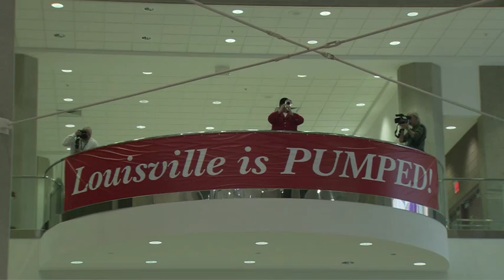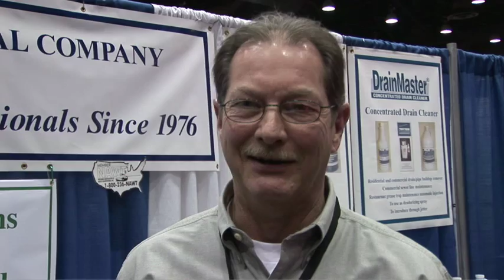Pumper & Cleaner Environmental Expo International - Pumper & Cleaner Expo - Pumper Show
A Trade Show for Septic system installation & service contractors, Drain and sewer cleaning & repair contractors, Portable restroom operators, Industrial maintenance & cleaning contractors, Municipal water & sewer system maintenance managers. Each year, the Expo attracts some 12,000 attendees from more than 4,000 companies. You'll visit more than 500 exhibits, discovering new tools to help you work better and smarter - and open whole new lines of business. You'll learn the latest techniques in dozens of seminars taught by the brightest people in the industry.    For more information on the Pumper Show go